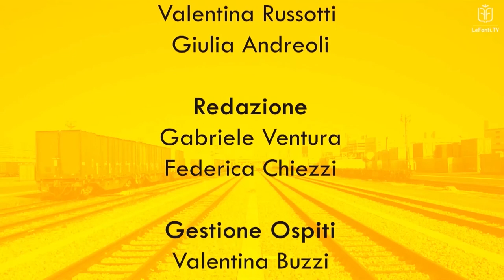LE FONTI DOPPIO BINARIO - OPERAZIONI NPL, CRITICITA' E FUTURO DEL SETTORE (puntata 29 LUGLIO 2020)